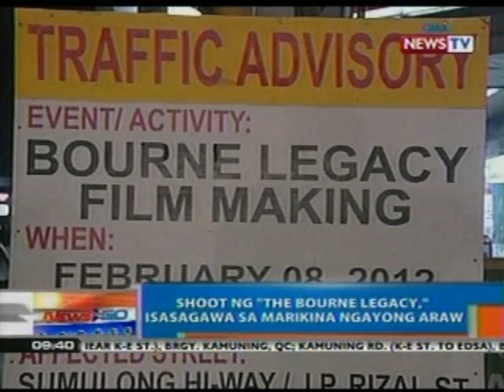NTG: Shoot ng 'The Bourne Legacy' isasagawa sa Marikina ngayong araw